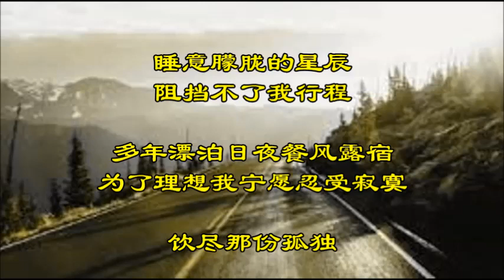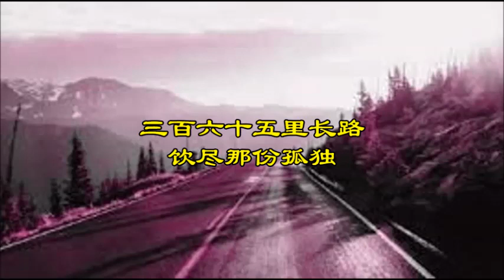三百六十五里路 - 雨田翻唱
三百六十五里路，从故乡到异乡；
三百六十五里路，从少年到白头。